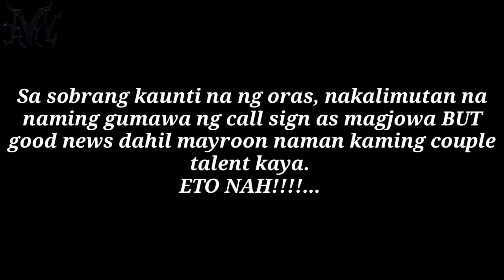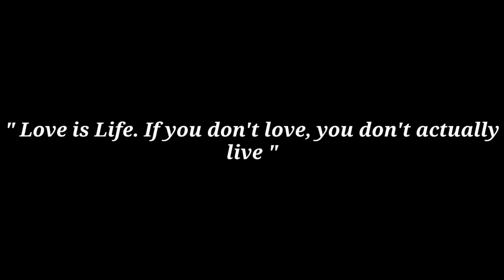Instant jowa challenge with pandemic dating. Rmv challenge no. 4